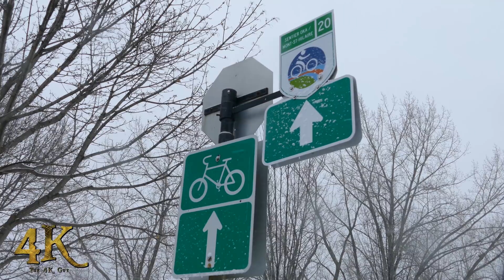Montréal: Alerte amber pour Ariel 10 ans / Amber alert for 10 year old Ariel 3-13-2018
Like and send your video

Depuis hier midi, un garçon de 10 ans, Ariel Jeffrey Kouakou est porté disparu dans le secteur de Ahuntsic-Cartierville à Montréal. La police de Montréal SPVM est depuis à sa recherche et a établi un poste de commande aux intersections Gouin et Bois-de-Boulogne. Dans un parc longeant la rive de la rivière des Prairies, deux VTT de la police de Montréal ont été aperçus roulant dans la neige près d'un deuxième site. Dans une entrevue avec Laurent Gingras, porte-parole au SPVM, ce dernier explique que le petit a été vu pour la dernière fois hier midi dans ce même cartier. Il appelle à la population de ce secteur à vérifier leur cours arrière ainsi que les endroits clos et précise que les policiers sont activement à la recherche du jeune disparu. Des investigateurs ont été aperçus aller et venir dans un véhicule du SPVM agissant comme poste de commande.

Since yesterday at noon a 10 year old boy, Ariel Jeffrey Kouakou, is missing in the Cartierville-Ahuntsic area of Montreal, Quebec, Canada. Police officers from the SPVM have been actively searching for him for over 30 hours now. They set up a command post at the corner of Gouin and Bois-de-Boulogne where they hope to gather information on the little one's whereabouts. In a nearby park, two ATV's were spotted patrolling in the snow at a second search site. In an interview with Laurent Gingras, spokesperson at the SPVM, he explains that the missing boy was last seen yesterday around noon in this very area. He asks the population to watch for him and to check their backyards and sheds. At the command post, investigators were seen coming in and out of a specialized SPVM van.